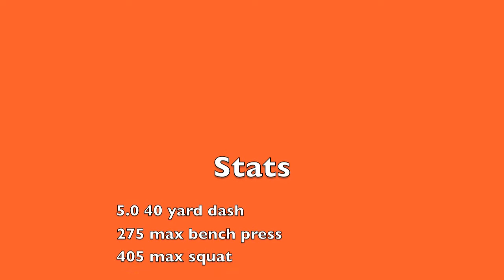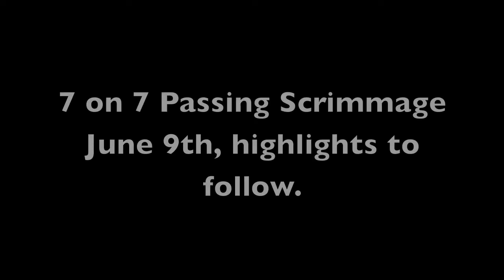Tom Marston Highlight, Junior Season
Junior Season. 6' 3" 205 lbs. No catches this season, heavy run offense. Used primarily for blocking. New offense next season that will utilize me more in the passing game.